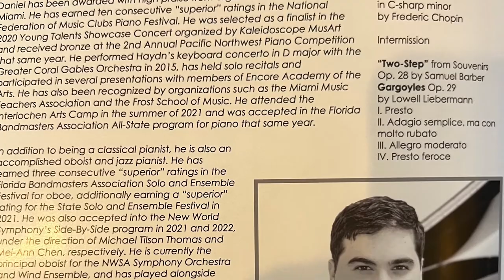Daniel Alessandro Farias Senior Piano Recital 2022 (Encore Academy of the Arts)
June 11th, 2022  at Victor E. Clarke Recitall Hall .  University of Miami -
Program :
Prelude and Fugue No.14 in F-Sharp Minor. BWV 859 / by Johann Sebastian Bach
Piano Sonata No. 14 in C Minor, K 457 by Wolfgang A. Mozart
i. Molto Allegro
ii. Adagio
Etude Op. 10 No. 4 in C-Sharp Minor by Frederic Chopin
"Two-Step" from Sourvenirs Op. 28 by Samuel Barber.
Gargoyles Op. 20 by Lowell Liebermann
I. Presto
II.Adagio Semplice, ma con molto rubato
III. Allegro moderato
IV Presto feroce.
..WITH 2 BONUS  pieces.